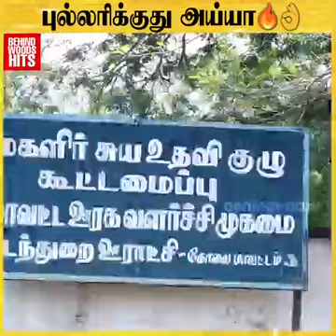Super Thalaiva 🙏🙏🙏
Super Panchayat Thalaivar